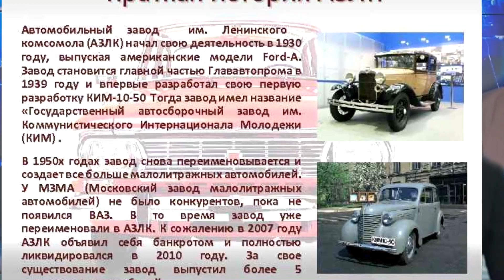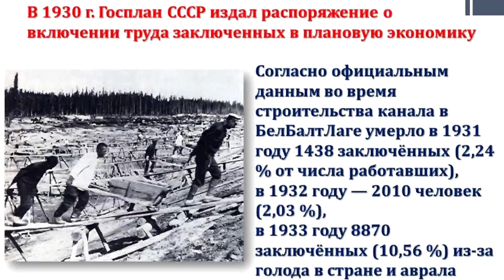Как И. Сталин обманул всю Европу и Америку. Тайна раскрыта